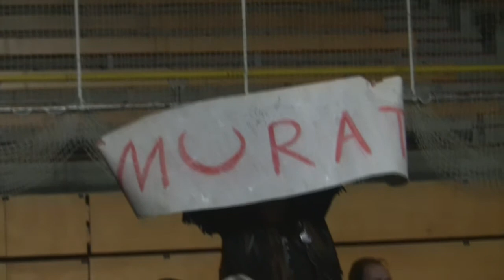MWA-Wrestling 03.03.2012 DVD02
Zweite DVD der Veranstaltung der Mad Wrestling Association vom 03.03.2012 in der Hansehalle in Lübeck: "Most Wanted X"